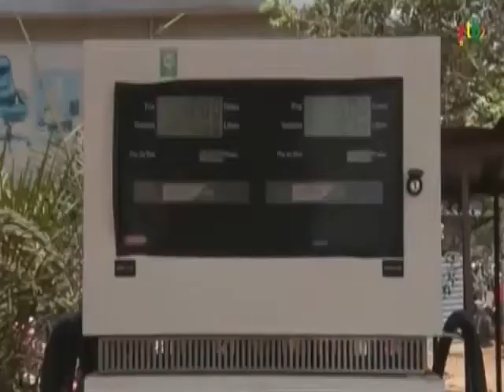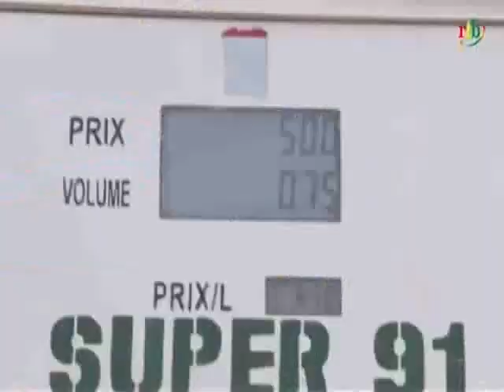RTB / Baisse du prix du carburant : L’effectivité à la pompe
Baisse du prix du carburant : L’effectivité à la pompe